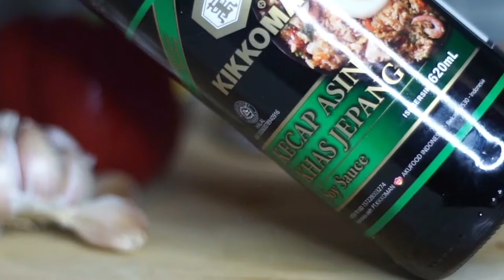Ayam Tau Si (Black Bean Chicken) Enak Bikin Nagih